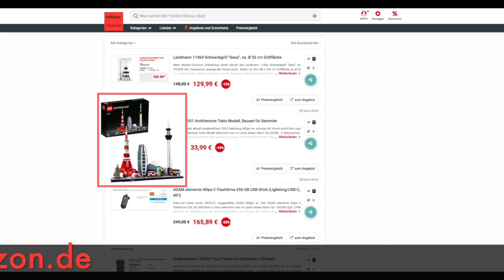Schnäppchen/Billiger des Tages 29.03.21 - Lego 21051 Architecture Tokio Modell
Heute ist Schnäppchen/Billiger des Tages - Lego 21051 Architecture Tokio Modell.